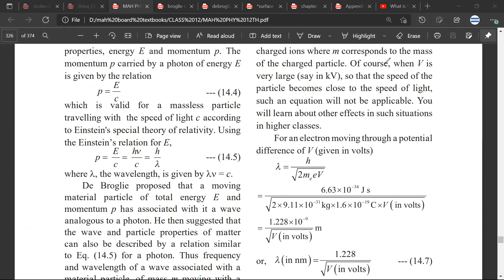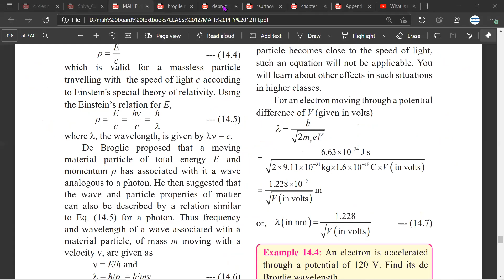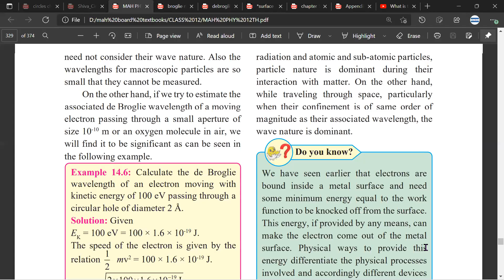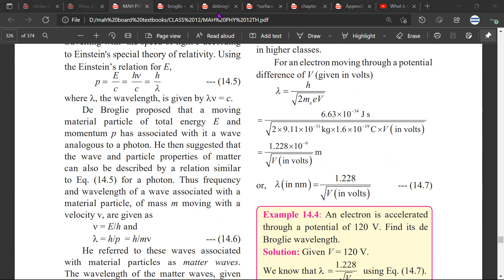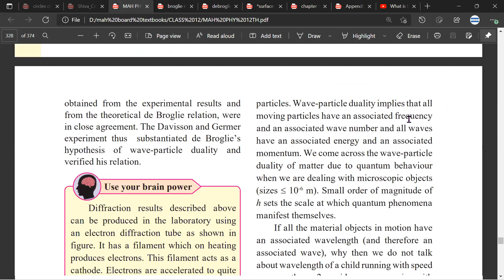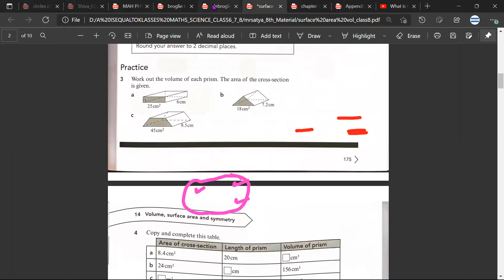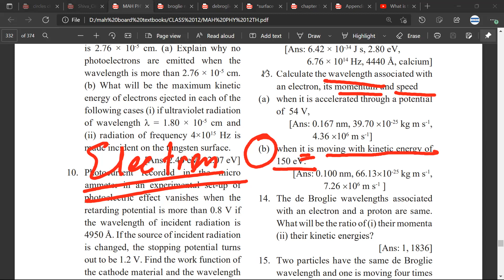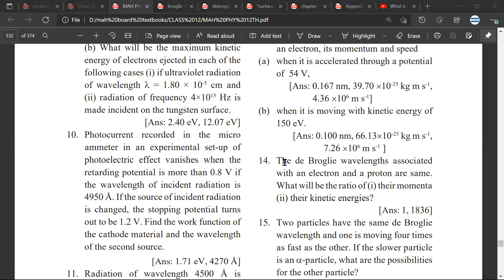13 Calculate the wavelength associated with an electron, its momentum and speed when ...DE BROGLIE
Calculate the wavelength associated with an electron, its momentum and speed (a) when it is accelerated through a potential of 54 V, (b) when it is moving with kinetic energy of 150 eV.
de broglie wavelength formula

✔️ Class: 12th
✔️ Subject: Physics
✔️ Chapter: DE BROGLIE MATTER WAVES
✔️ Boards: CBSE, Maharashtra, IB

What is the de Broglie equation?
What is the de Broglie's hypothesis?
What is de Broglie hypothesis and derive its equation?
What is de Broglie hypothesis?
What is the main point of the de Broglie equation?